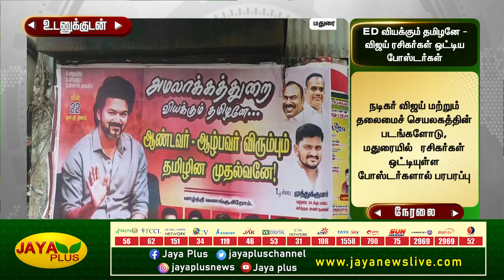அமலாக்கத்துறை வியக்கும் தமிழனே - விஜய் ரசிகர்கள் ஒட்டிய போஸ்டர்களால் பரபரப்பு | Madurai